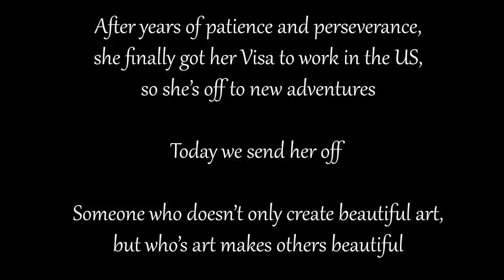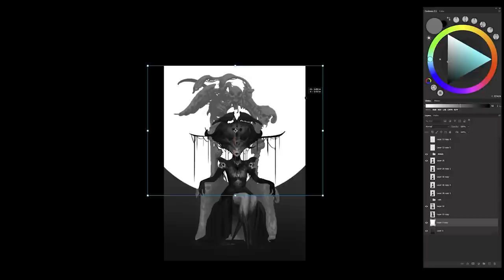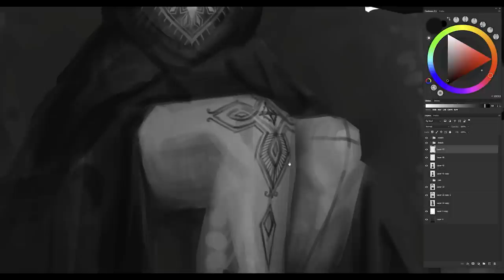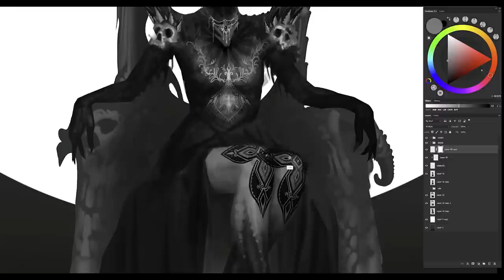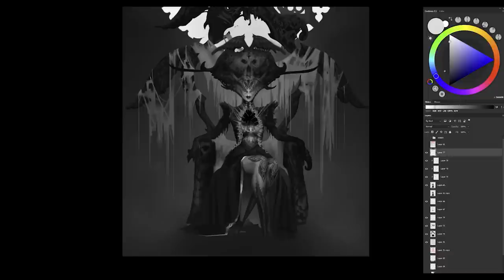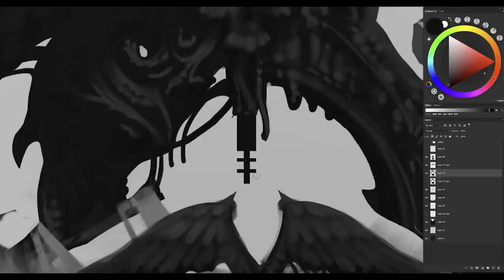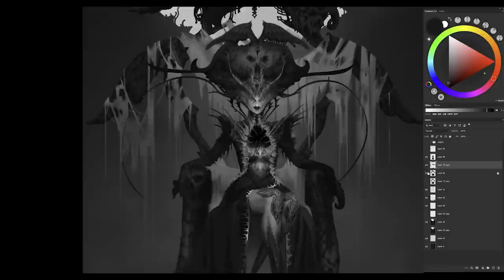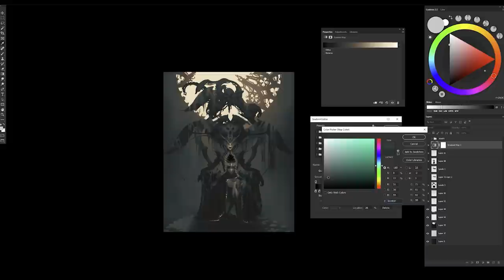Changing Your Relationship With Failure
Enjoy this video where I talk about changing your relationship with the word failure.

Illustration concept by tattoo artist MIMI SAMA
You can find her INSTAGRAM here:

Blackwork: mimi_sama.blackwork

Song Played:
Life Anew by Gavin Luke

Common topics discussed on my channel:
- Managing the emotional ups and downs of being a professional artist
- Finding artistic style and finding ideal career path
- art vlogs with other known art youtubers
- personal struggles with being an artist
- artistic motivation
- social media advice for artists
- overcoming artistic procrastination
- unique professional artistic skills
- artistic skill development
- professional artistic training
- private art schools
- online art mentorships
- emotional advice for artists
- common art career mistakes
- finding artistic confidence
- maximizing artistic growth

Equipment used to produce this video:

Audio equipment:
- Art Talk mic: Shure SM7B
- Product & Book review mic: RODE NTG5
- Amp: Mixpre 3

Audio/Video Editing Software:
- Adobe Premiere Pro
- Adobe Audition
- Adobe After Effects
- Screenrecording: Techsmith Snagit

Digital Painting Equipment & Software
- Adobe Photoshop
- Cintiq 27QHD

Logo Stings and Effects: Evanto Market
Unique Fonts: Creative Market